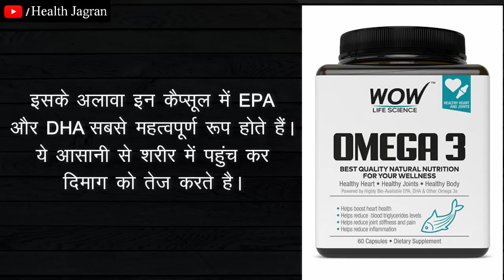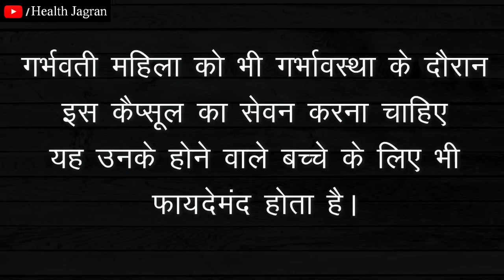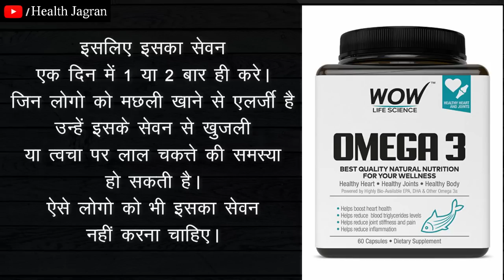WOW Omega 3 Fish Oil Review in Hindi - Use, Benefits, Price & S. Effects - HEALTH JAGRAN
WOW Fish Oil (60 Cap.)
सेहत से जुड़े सवाल पूछने के लिए हमे INSTAGRAM पर फॉलो करे और फिर DM करें